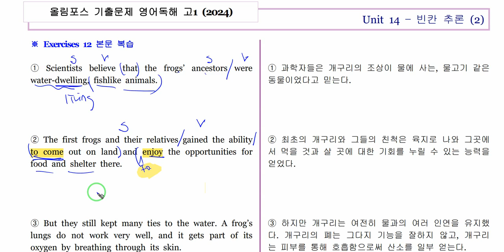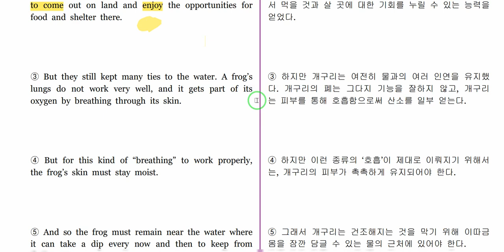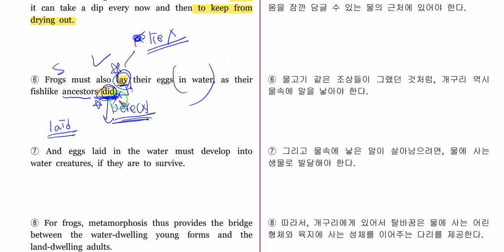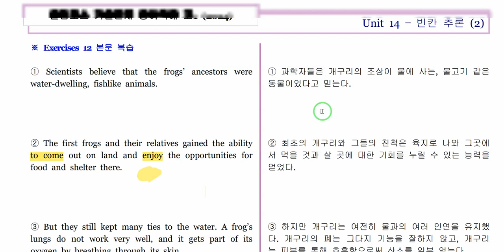2024 올포기출 14강 12번